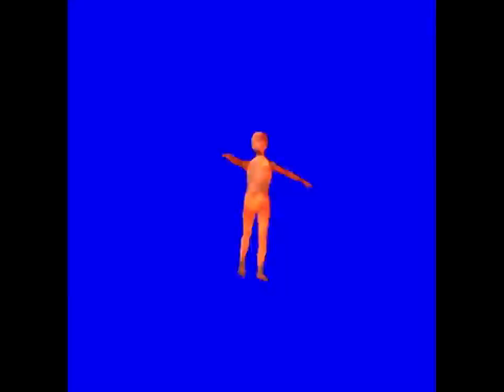help me die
this is a cry for help and it has been since the beggining